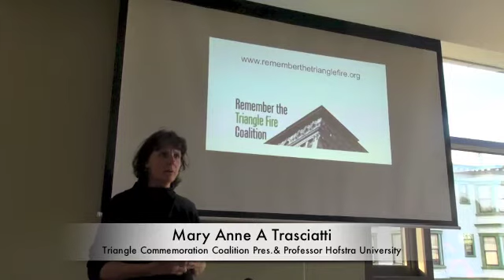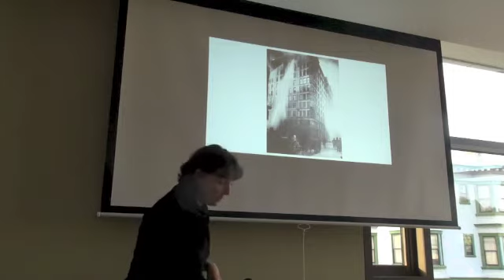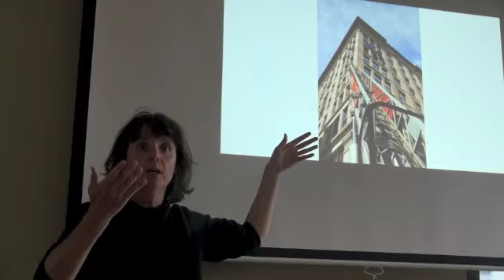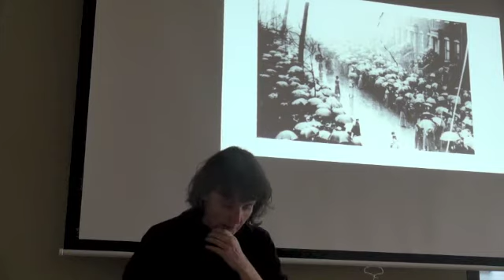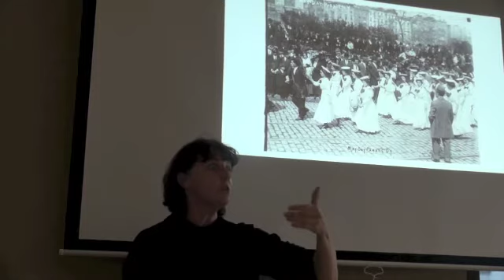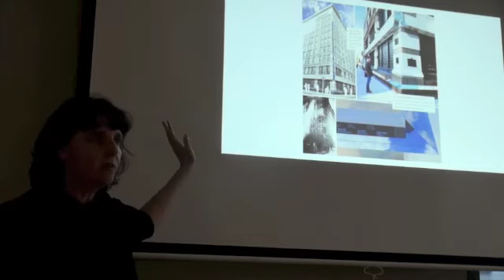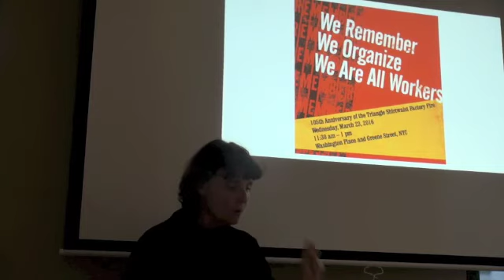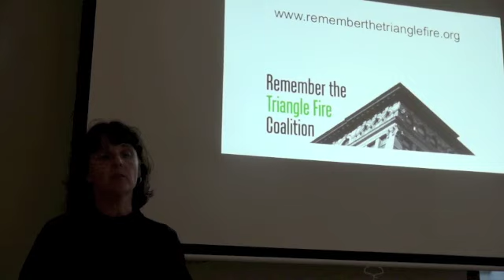The Fight for Our History, the New York City 1911 Triangle Fire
Professor Mary Anne Traciatti, President of   Triangle Fire Coalition  and a professor at Hofstra University spokeabout the history of the Triangle Fire in New York City on March 25, 1911 and the results of that disaster for working people. The presentation took place in North Beach in San Francisco   on July 28, 2016